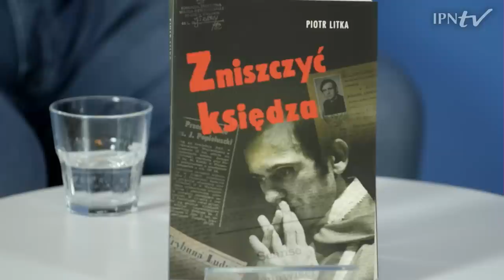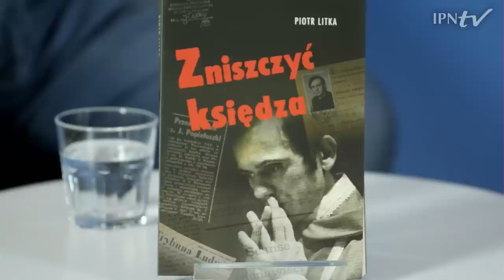ZABIĆ KSIĘDZA – cykl Kulisy historii odc. 84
▶ Departament IV Ministerstwa Spraw Wewnętrznych z całą skrupulatnością osaczał, inwigilował duszpasterza robotników z kościoła św. Stanisława Kostki na warszawskim Żoliborzu. Prowokacja na ul. Chłodnej, gdzie swoje prywatne mieszkanie miał ks. Jerzy Popiełuszko poprzedzała uprowadzenie i jego męczeńską śmierć. Co dokumenty i relacje świadków mówią o tych wydarzeniach❓ Jaką rolę w tych działaniach operacyjnych Departament IV MSW odegrał ówczesny rzecznik rządu Jerzy Urban❓ Co wiemy o prawdziwych mocodawcach tamtych wydarzeń? 📺 OGLĄDAJ nasz program i DOWIEDZ SIĘ❗

👥 Gościem Rafała Dudkiewicza jest Piotr Litka.